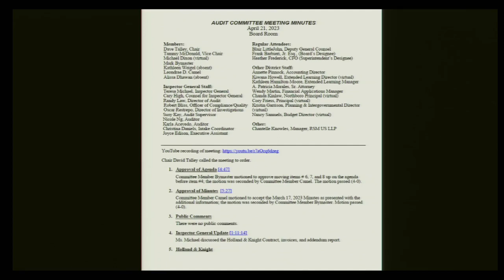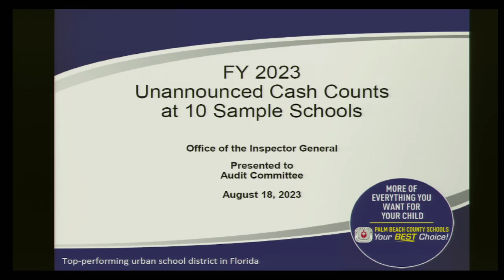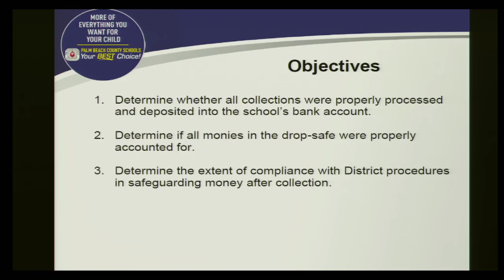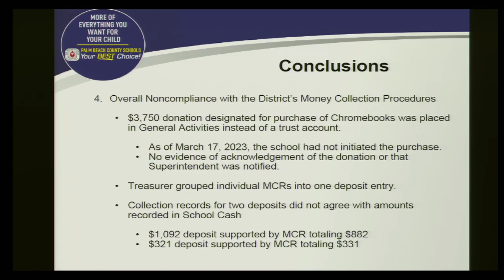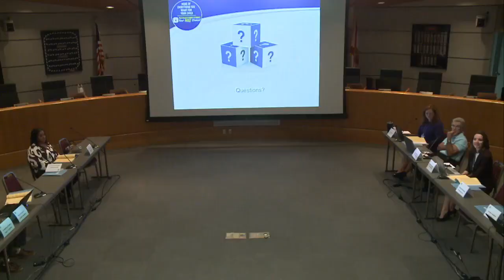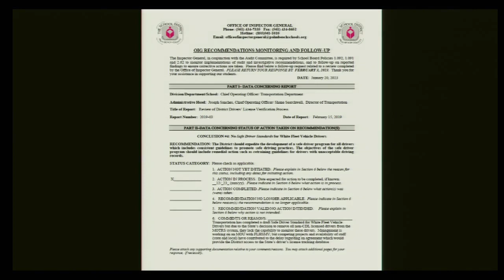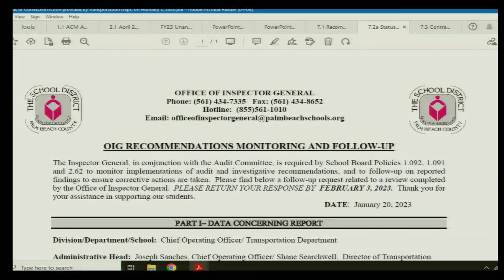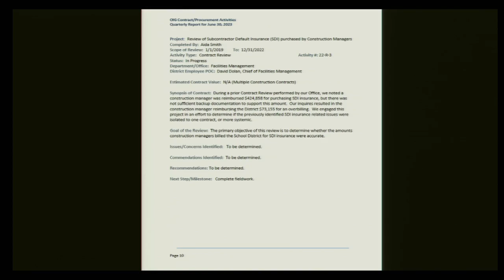08.18.23 Audit Committee Meeting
08.18.23 Audit Committee Meeting